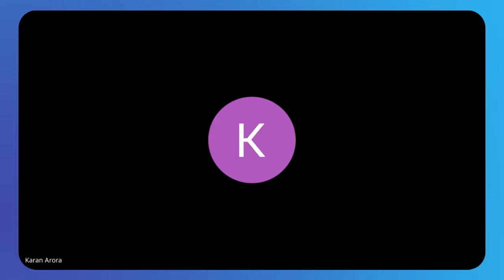This thing is destroying your French learning